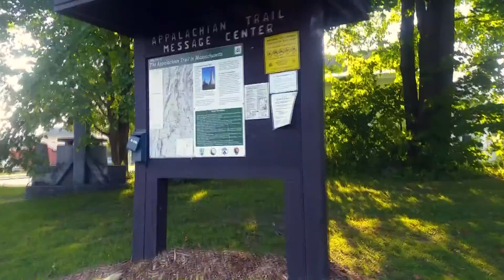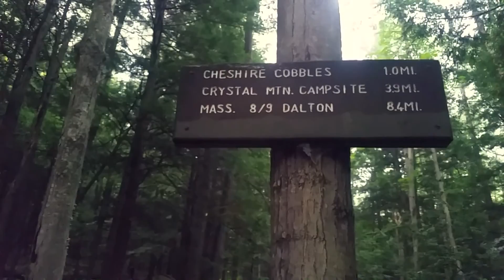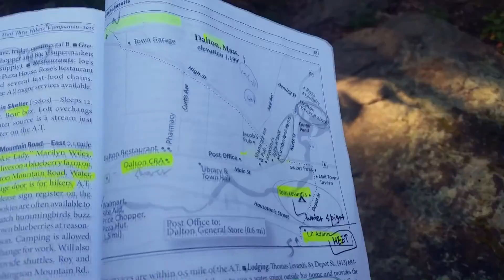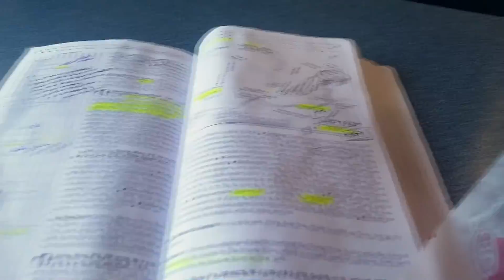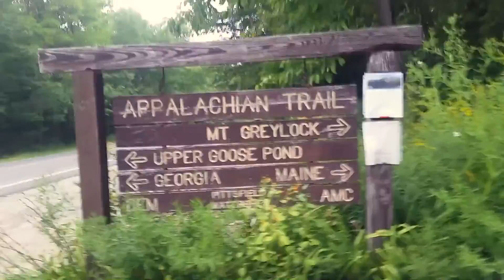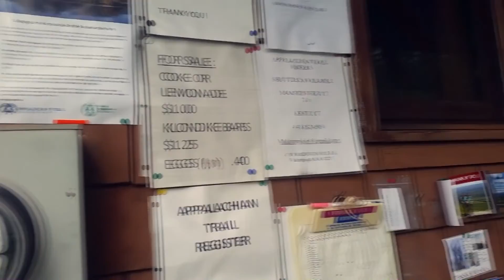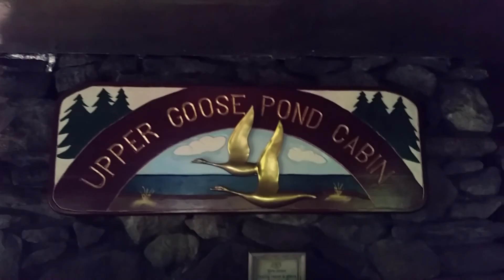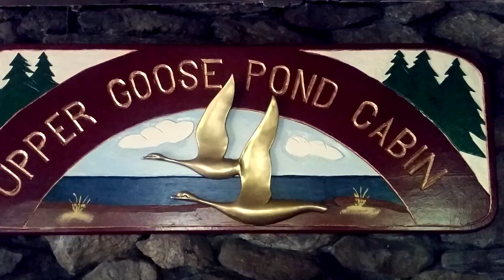2015 솔라바디의 AT 종주 (Sobo) - 메사추세츠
Solar Body's AT

Music
1. Jahzzar - Siesta
2. David Szesztay - Smiling Flowers